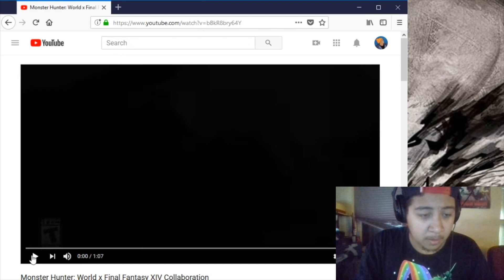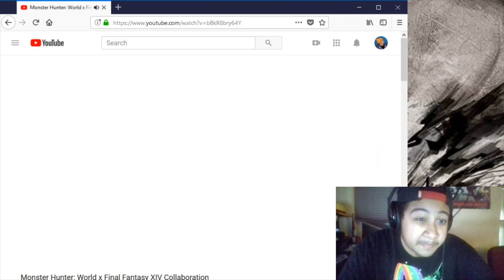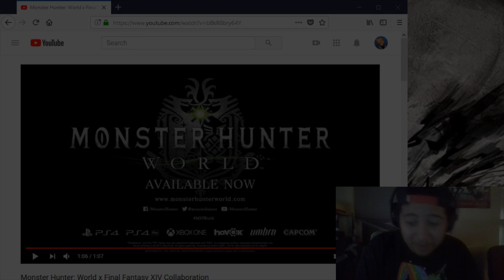BEHEMOTH!! In Monster Hunter World!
I can't believe it!! Capcom finally decided to add monsters from other games starting with Behemoth from FFXIV!!! Rest assured this will be an amazing event that might motivate me to either stream it or make videos!!